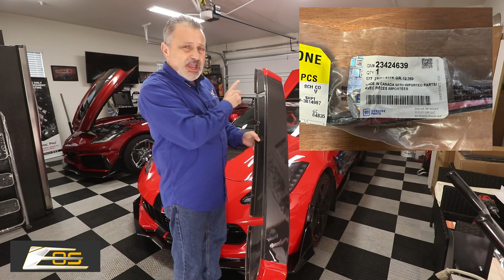How to Install a Carbon Fiber Halo on a C7Corvette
In this Video John and I show you how to install a Carbon Fiber Halo on his C7 Corvette.